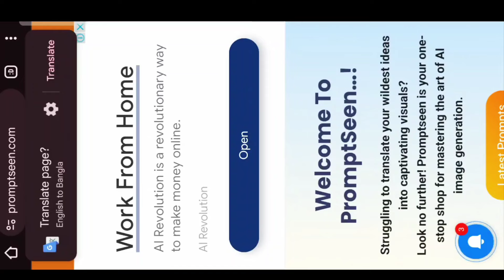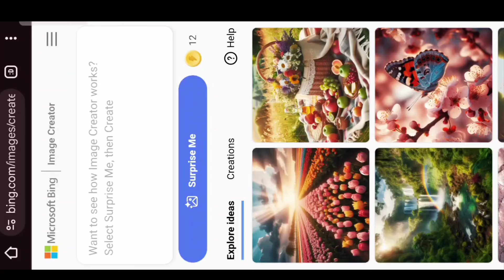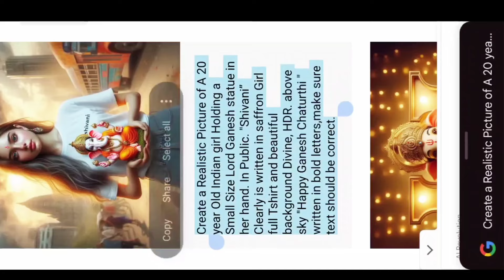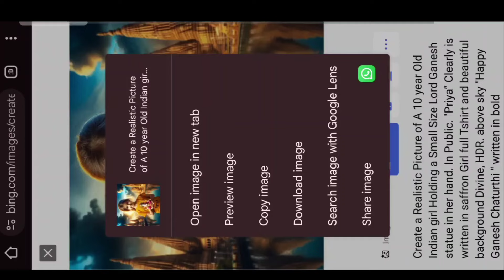Ganesh Chaturthi Ai Photo Creator || Ganesh 3D Image Editing Tutorial || 2024 Best Photo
Ganesh photo
ganesh photo
ganesh chaturthi photo
Ganesh ka photo
ganesh chaturthi photo
Ai creator
Ai videos
Ai tools
ganesh 3d photo
ganesh chaturthi ai image creator tutorial
ganesh chaturthi 3d photo editing tutorial
ai photo editing video
shree ganesh photo editing
bing ai image creator ganesh
free ai image creator tutorial
ganesh T-shirt name ai image editing tutorial
ganesh chaturthi special 3d ai image editing tutorial
3d viral image creator tutorial
3d picture photo editing tutorial
how to use bing creator
ganesh ai
ganesh chaturthi ai

ganesh chaturthi 3d image editing tutorial
Lord ganesh 3d ai image editing tutorial
3d image ganesh ji ke sath kaise banaye
how to make 3d images into Bing ai image creator
apni photos 3d kaise banaye
Ai avatar image generator
text to image generator for free
normal video to animation video generator tutorial
turn your video into anime video
cartoon image kaise banaye
how to use microsoft Bing image creator
how to create ai images kaise banaye
best text to image creator website for free
Microsoft copilot kaise use kare
copilot Microsoft kaise use karen
Bing ai free tool to generate text to image
god Ai image editing tutorial
ganesh ai image editing prompt
bing image creator prompt
ai image creator prompts

bing ai sign up
bing ai sign in
Bing Microsoft sign up
Bing image creator sign up
Bing image creator sign in
Bing ai image creator sign up
Bing Microsoft account kaise banaye
How to sign up Microsoft Bing
How to sign in Bing Microsoft
Bing Microsoft unlimited coins
Microsoft copilot
Copilot image creator tutorial
How to use copilot 365 Microsoft
Bing ai image creator kaise use karen
How to create 3d ai wings name image
How to use Bing image generator 2024
3d illustration Bing image generator
illustrate a 3d image Bing Microsoft
3d image generator free ai tool
How to create new Bing account
How to sign up in Bing image creator
Instagram trending 3d image editing tutorial
3d viral photo editing tutorial
3d cartoon character generator free ai tool
Couple T-shirt Name Ai images generator tutorial
Couple Ai image generator tutorial
Ai images creator tutorial
3d Ai image generator tutorial
Ai animated image generator
prompt seen website